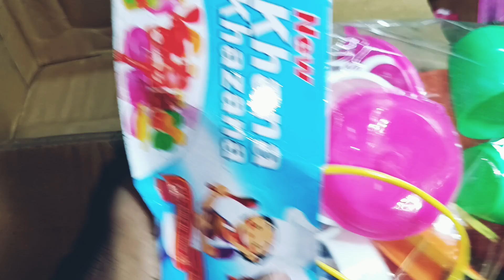2:52 Minutes Satisfying with Unboxing New khana Khazana Kitchen Set.Pencils Box Unboxing and review🔥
2:52 Minutes Satisfying with Unboxing New khana Khazana Kitchen Set.Pencils Box Unboxing and review🔥neodeal